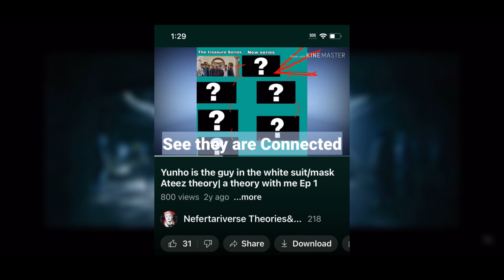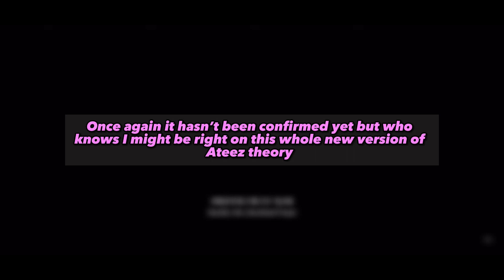Things I got somewhat right in my Ateez theories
No copyright infringement hello again guys here is me posting again i hope you like this video as well as the other video I posted on my channel bye for now :3